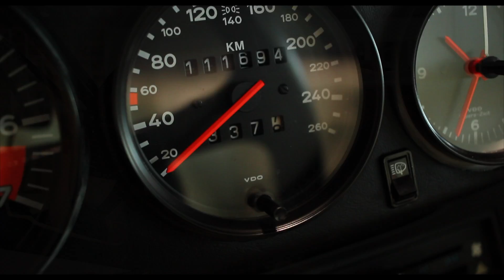Porsche 911 Carrera